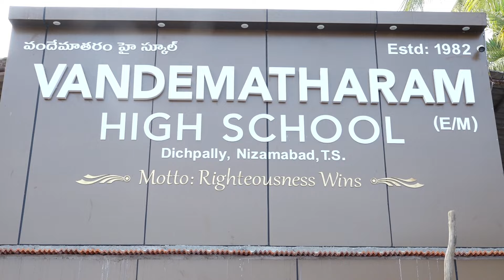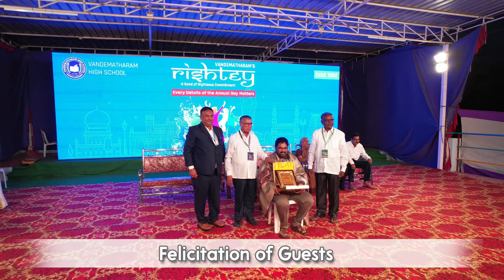Annual day celebrations 10.02.2024 ( Part - 1 )